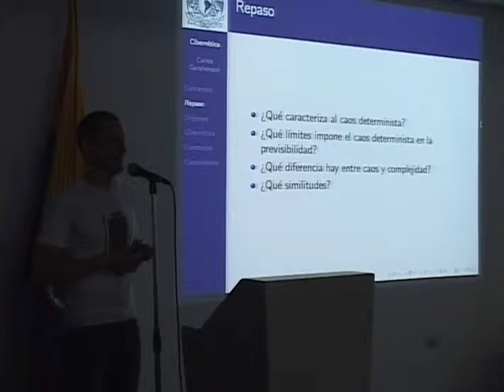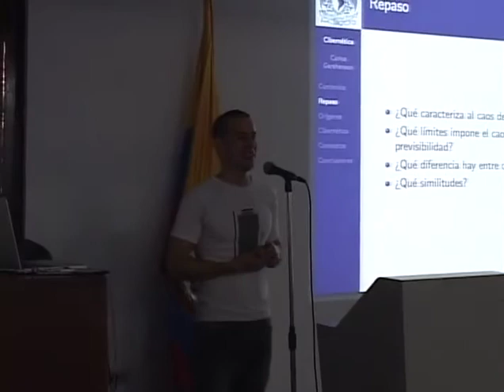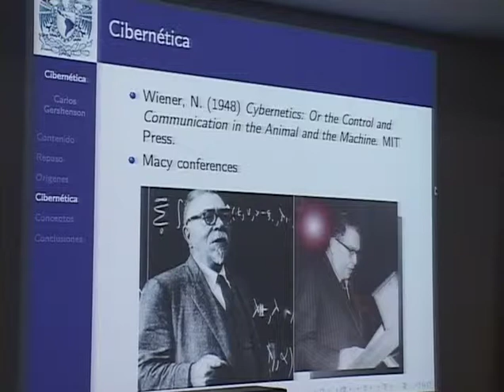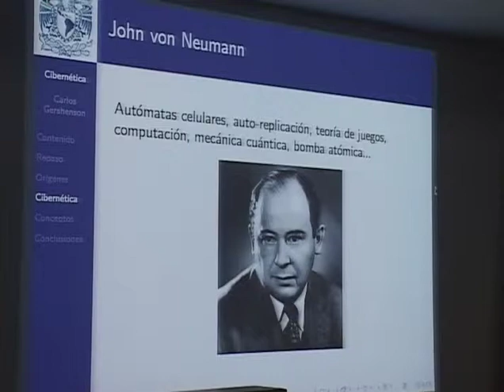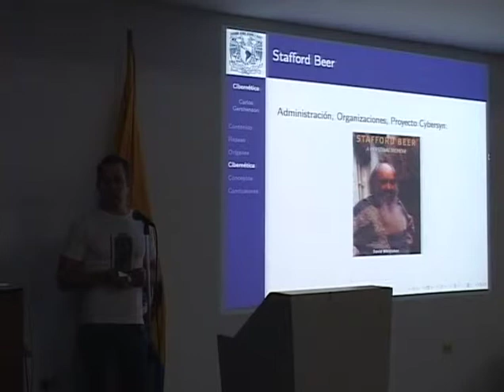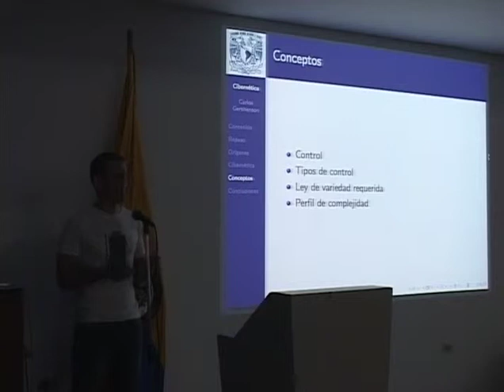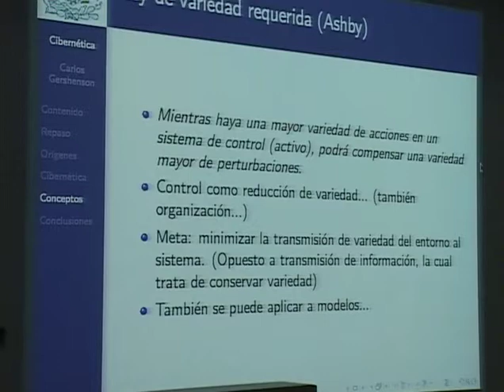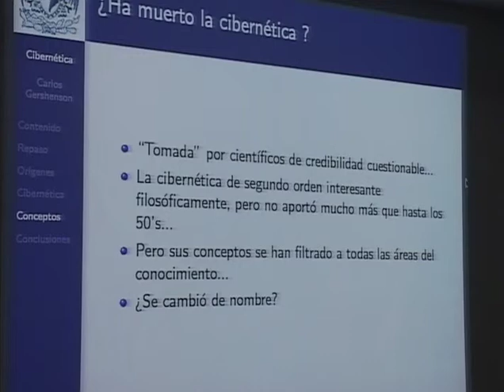Sistemas Complejos 05